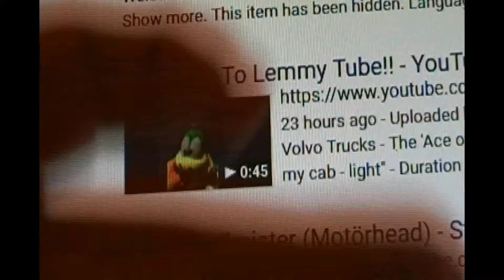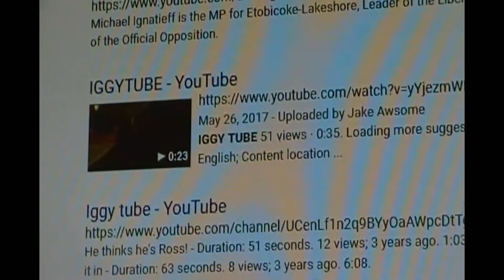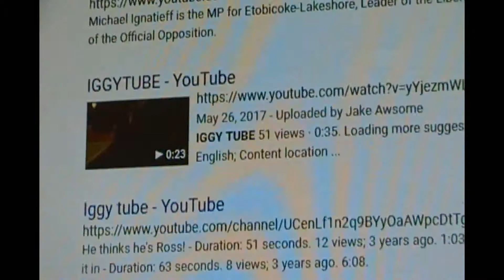AWG Reaction - Reacting to LemmyTube and IggyTube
Link to IggyTube!